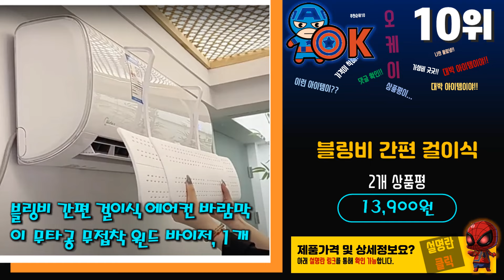요즘 인기있는 시스템에어컨바람막이 베스트 Top10 가격 평점 후기 리뷰 총정리!!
[00:06]
10위. 블링비 간편 걸이식 에어컨 바람막이 무타공 무접착 [13,900원]

[00:11]
9위. 윈드케어 원웨이 천장형 시스템에어컨 첩착식 와이드 에어컨바람막이 [39,000원]

[00:16]
8위. 대한 천장형 윈드 플렉스 고급형 wv-6020p(고급형) 1개 [12,000원]

[00:22]
7위. 천장형 에어컨 바람막이 1way 57cm 2p [24,500원]

[00:27]
6위. 천장형 에어컨 실링팬 시스템 공기순환 바람막이 직바람 [29,600원]

[00:32]
5위. 대한 천장형 윈드플렉스 에어컨 투명 바람막이 부착형 [74,000원]

[00:38]
4위. 윈드비 천장형 시스템 에어컨 바람막이 OCW-2WT 1개 [39,800원]

[00:43]
3위. #(국산) 천장형 시스템 에어컨바람막이 1웨이용 (89x14cm) 투명  [25,500원]

[00:48]
2위. 에어컨트롤러 1WAY 천장형 시스템 LG 삼성 공용 [30,370원]

[00:54]
1위. 대한 천장형 윈드플렉스 에어컨 투명 바람막이 부착형 [19,580원]